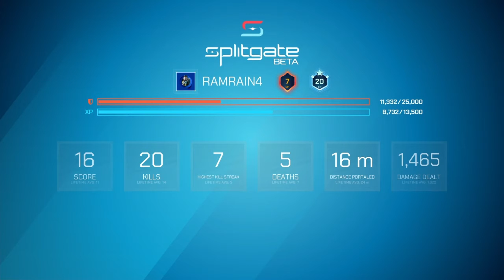2 more Splitgate TDMS*